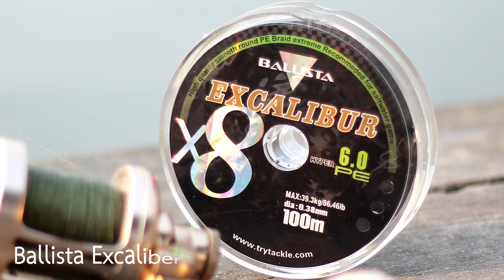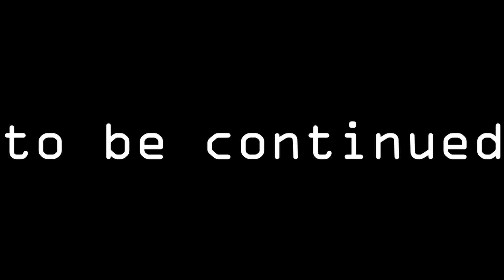ตกปลาบึก บึงสำราญ RYOKO BORKA 300R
ตกปลาบึก บึงสำราญ
RYOKO BORKA 300R
Gear Ratio 4.9:1
System Ball-Bearing 9+2
ทดสอบ รอก RYOKO BORKA 300R และ คัน RYOKO ต้นแบบคันใหม่  บริษัท T.R.Y